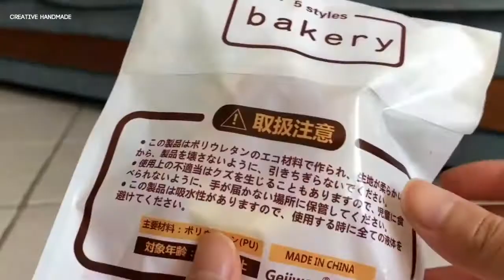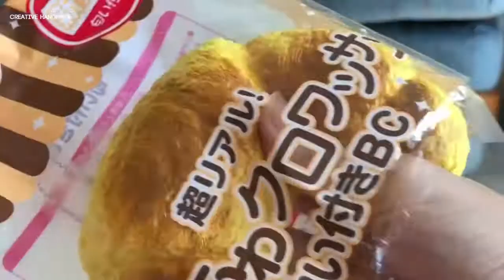Unbox bộ sưu tập squishy bánh mỳ siêu ngon | Creative Handmade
Các bạn đang xem: Unbox bộ sưu tập squishy bánh mỳ siêu ngon